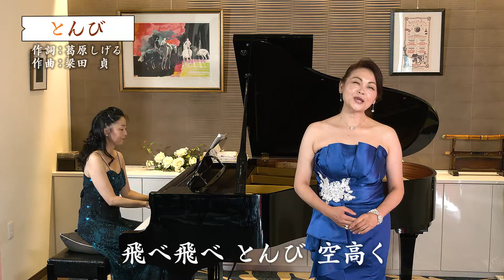熊本市現代美術館「音楽アウトリーチ事業」【演奏】とんび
「とんび」
作詞：葛原しげる　 作曲：梁田  貞
歌唱：福嶋由記  伴奏：藤本史子

この動画は熊本市現代美術館の音楽アウトリーチ事業の一環として、熊本市教育センターと協働し、小中学校の教科書に掲載されている楽曲を、熊本の音楽家の皆さんに演奏・解説していただいたものです。学校の授業等でどうぞご活用ください。
制作：熊本市現代美術館／熊本市教育センター